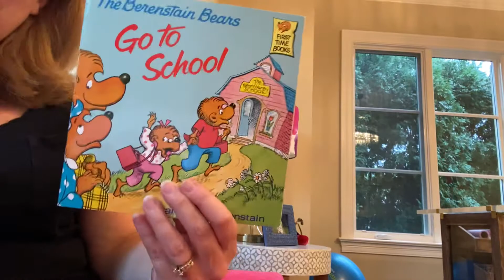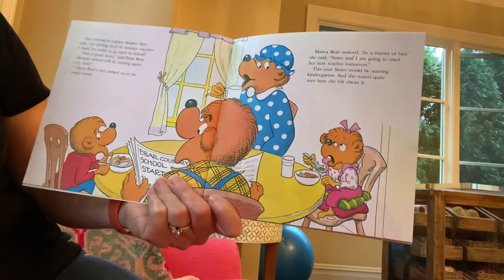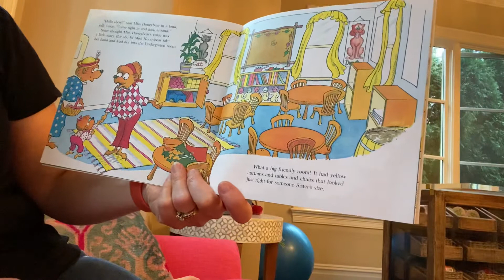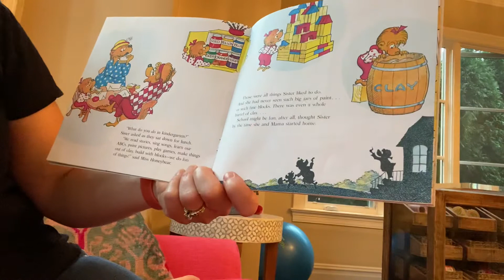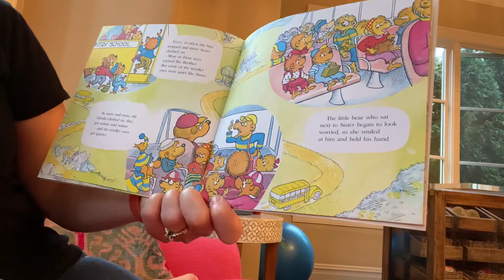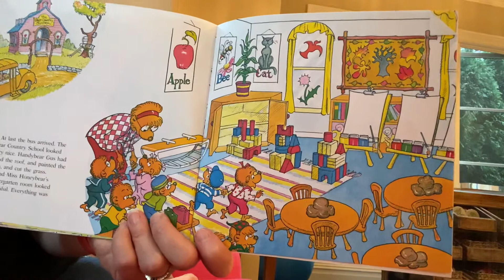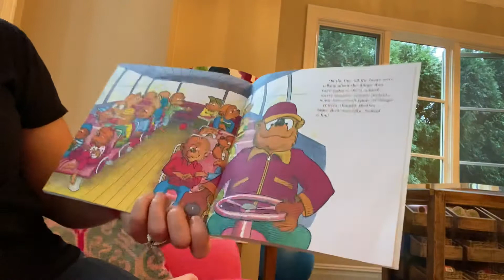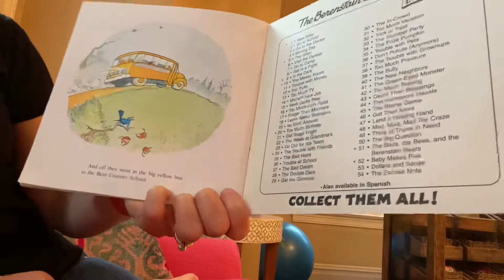Kindergarten read aloud!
Just a quick story from our favorite bear family as you get ready to start Kindergarten!